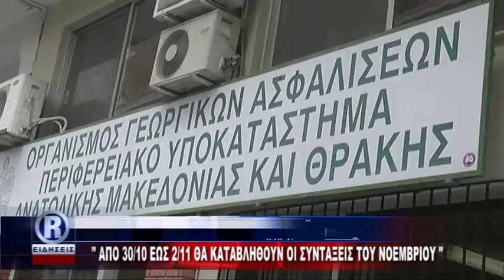ΔΕΛΤΙΟ ΠΑΡΑΣΚΕΥΗ 27 10 17 ΜΕ Κ ΤΟΤΟΚΩΤΣΗ R CHANNEL mpeg4